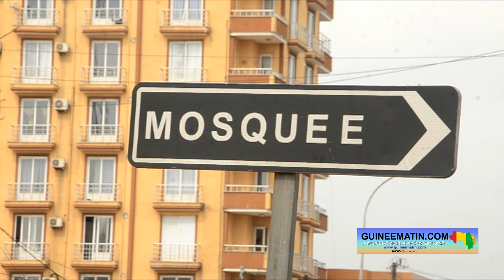🔴Elhadj Mansour Fadiga sur le drame de N'zérékoré: ''on doit réserver des sanctions exemplaires"